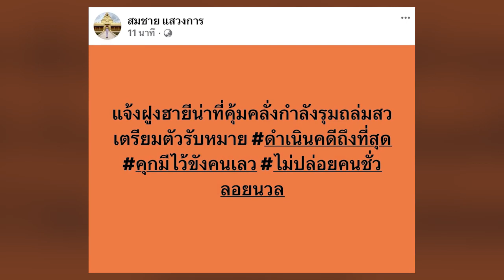สว.เตรียมฟ้องปชช.ที่รุมด่า! สมชาย แสวงการ ประกาศกร้าว ส.ว.หลายคนกำลังรวมหลักฐาน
จากกรณีเมื่อวันที่ 13 ก.ค. 2566 การประชุมรัฐสภา โหวตนายกฯ  ตามมาตรา 272 ของรัฐธรรมนูญ โดยมีนายวันมูหะมัดนอร์ มะทา ประธานรัฐสภา ทำหน้าที่เป็นประธานการประชุม  ซึ่ง นพ.ชลน่าน ศรีแก้ว ส.ส.น่าน และหัวหน้าพรรคเพื่อไทย  ได้ลุกขึ้นเสนอชื่อ นายพิธา ลิ้มเจริญรัตน์ ส.ส.บัญชีรายชื่อ หัวหน้าพรรคก้าวไกล โดย ส.ส. ลงชื่อรับรองชื่อนายพิธา รวมทั้งสิ้น 302 คน   ไม่พบการเสนอชื่อบุคคลอื่นแข่งขัน